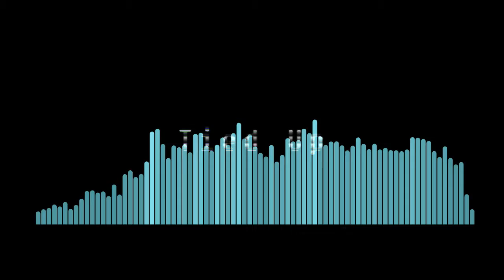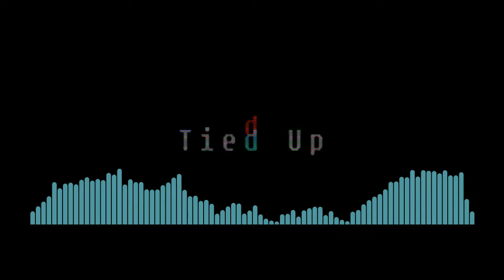Tied Up - Blastpods Freestyle Type Beat | Rap Beats Hip Hop Instrumental Boom Bap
Freestyle Type Beat | Type Beat | Rap Beats Instrumental Blastpods 90s Boom Bap
Music Production
Producer
Beat Maker
Jingles
Host
Podcasts
Richmond VA

Tied Up
Produced by B. Canary
Blastpods